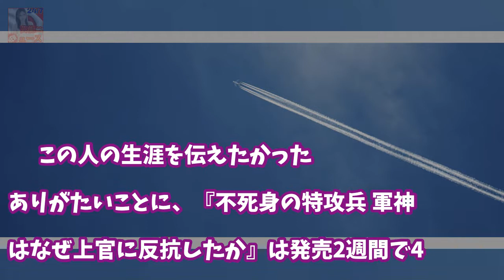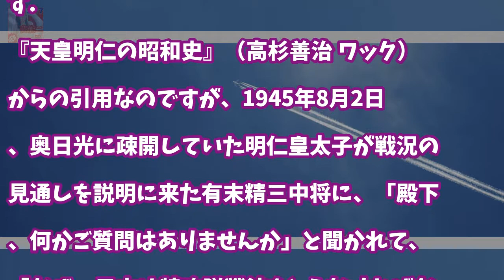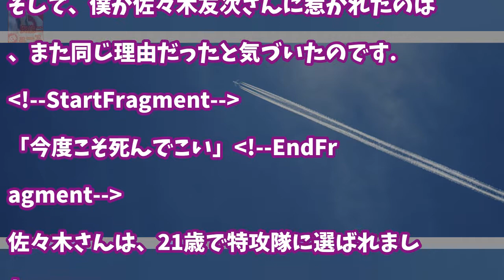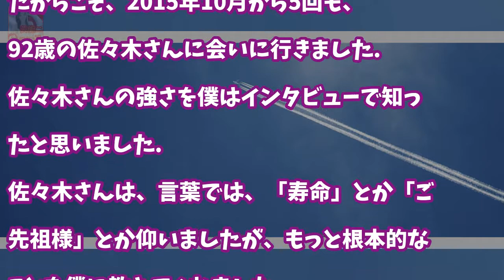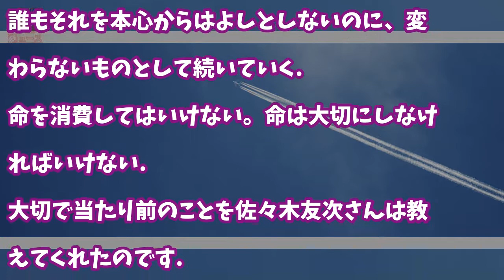この国の「同調圧力」と戦った元特攻兵の告白（鴻上 尚史） 芸能ニュース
ありがたいことに、『不死身の特攻兵 軍神はなぜ上官に反抗したか』は発売2週間で4刷りが決まりました。僕自身、どうしても書きたかった本なので喜びもひとしおです。9回出撃して9回生きて帰ってきた、陸軍第一回の特攻兵、佐々木友次さんにどうしようもなく僕は惹かれました。
世界史の視点でみると分かる、中国・アリババ台頭の「大変革」の意味（野口 悠紀雄）  芸能ニュース:
日本の城がいつ見ても美しいのは、驚異の「伝統素材」のおかげだった（ 萩原 さちこ ）  芸能ニュース:
「核兵器廃絶」という世界の潮流になぜ安倍政権は逆行するのか（鈴木 達治郎）  芸能ニュース:
対北で「米国と完全に一致」と胸を張る安倍首相にこれだけは聞きたい（笠原 敏彦）  芸能ニュース:
大河ドラマ「西郷どん」林真理子が描く英雄はこんなに魅力的！（週刊現代）  芸能ニュース:

✅ The content of my videos is the purpose of entertainment. My video does not contain nudity or *ビープ*ually explicit harmless or dangerous content is not violent or bloody does not provoke hatred. I love everyone